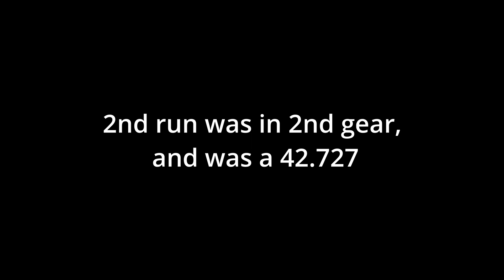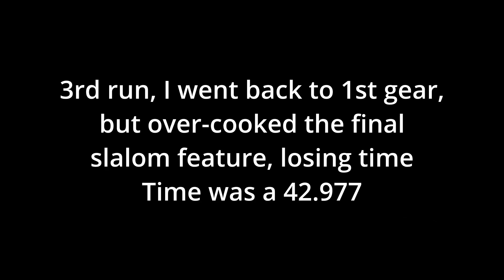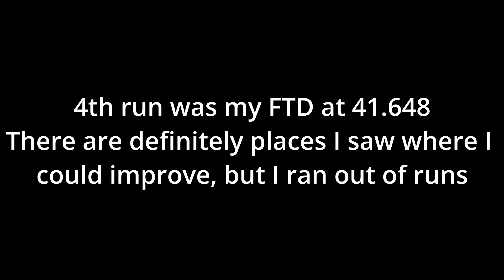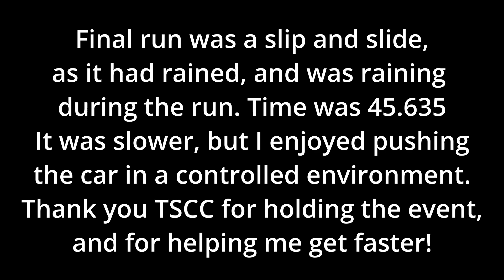Autocrossing my Viper for the first time.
Over the weekend, I took my 2003 Dodge Viper out to the Tidewater Sports Car Club Pungo Autocross event.  I wanted to push the car, and learn it more to know how to handle it closer to the limit.  The car is mostly stock other than American Racing headers, Corsa Sport exhaust, and a Venom Performance throttle body.  Tires are Continental ExtremeContact Sport+, and leave a lot to be desired for track grip, but are great for daily driving in rain/ dry.